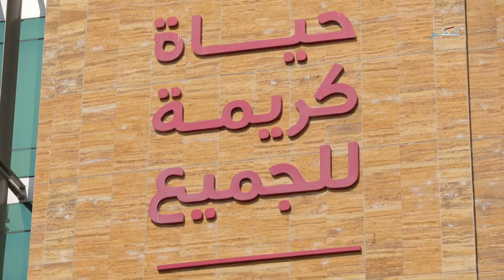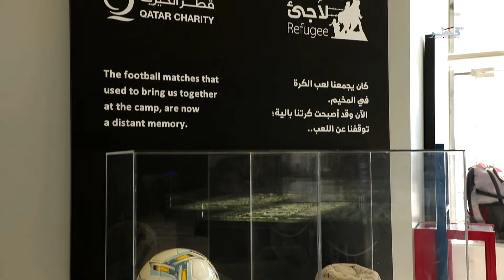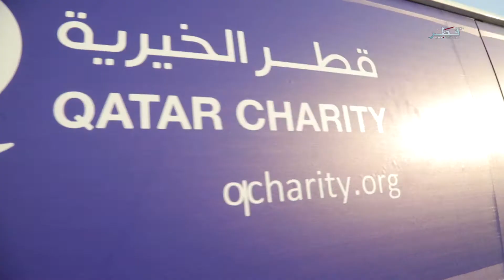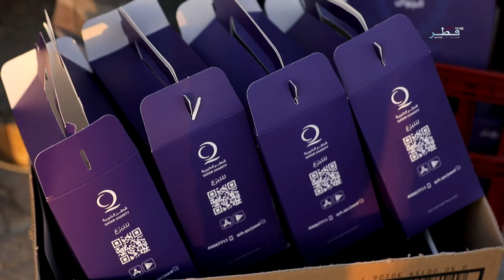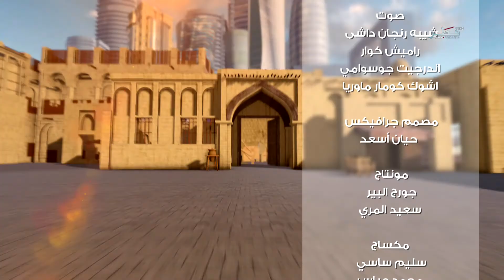رمضانيات الموسم 3 - الحلقة 10